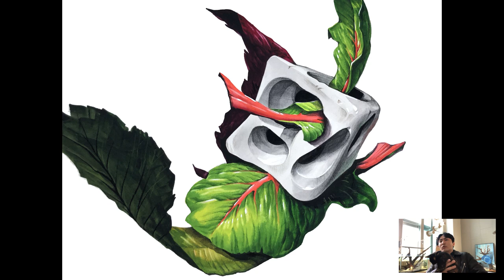이상한걸 쌈싸먹는 그림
경희대 기초디자인 기출문제죠?
이름모를 세라믹(?) 석고(?) 공예품과
적근대, 적상추입니다!
그리는데 너무 재미있었어요!!!
우리모두 기본 조형에 충실하며!!!

사용음원 : 고풍스런 치킨광고, 롤러장